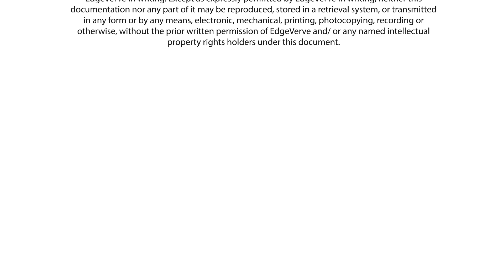RPA Future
Where is RPA heading to?

Answer: There is very close association between RPA and legacy systems. A lot of RPA is doing really dumb data entry tasks that are. So what does the future of RPA has? Once you want to transform customer experience, which may require a total modernization of systems. You move to a consumable cloud based services or you move to a voice first world, as a lot of data is coming from the customer directly you eliminate all the things that RPA is doing.
I believe RPA has to excel in two dimensions. It needs to build some AI algorithms directly in it, so that it can move up the ladder in terms of making more cognitive decisions. Without that it can’t exist doing low level fingers of the key data entry tasks. It will die as a product. It has to incorporate algorithms, AI, and cognitive abilities to make decisions. Secondly, it needs to get more aligned with the business process management to be able to transform the process.

Robin George, AVP & Head of Business Development, EdgeVerve systems (an Infosys company) interviews Craig Le Clair, VP & Principal Analyst, Forrester.

About EdgeVerve

EdgeVerve Systems, a wholly-owned subsidiary of Infosys, develops innovative software products and offers them on premise or as cloud-hosted business platforms. Our products help businesses develop deeper connections with stakeholders, power continuous innovation and accelerate growth in the digital world. We power our clients’ growth in rapidly evolving areas like banking, distributive trade, credit servicing, customer service, and enterprise buying. Today, global corporations across financial services, insurance, retail and CPG, life sciences, manufacturing, and telecommunications, use EdgeVerve products.